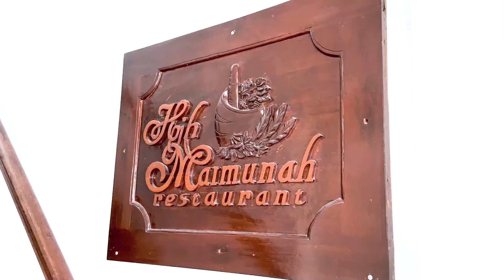Hjh Maimunah Restaurant American Sampling Michelin Traditional Malay & Indonesian Food新加坡米其林餐厅，新加坡美食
American sampling Michelin Hjh Maimunah Restaurant traditional Malay & Indonesian food, including Beef Rendang, Tauhu Telur  Jakarta, Sambal Goreng Jawa, Ayam Lemak Chilli Padi, Asum Pedas……

Hjh Maimunah Restaurant# American Sampling Michelin award-winning Traditional Malay Food & Indonesian Food